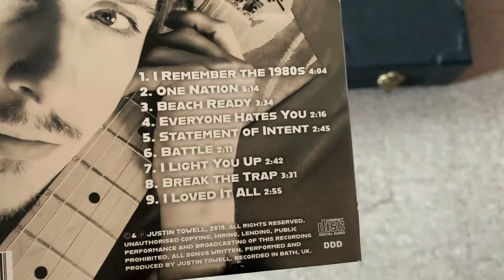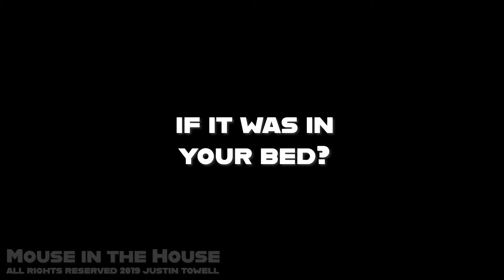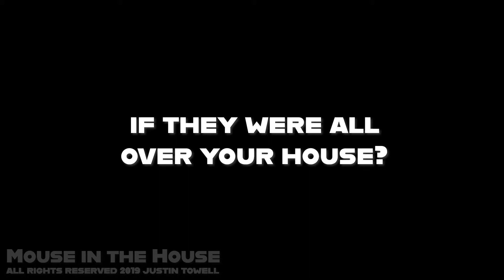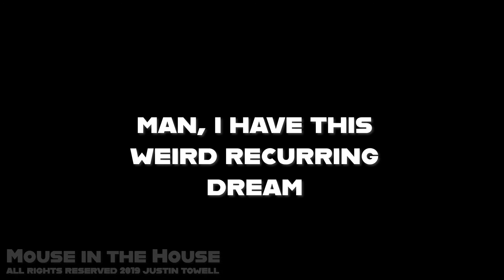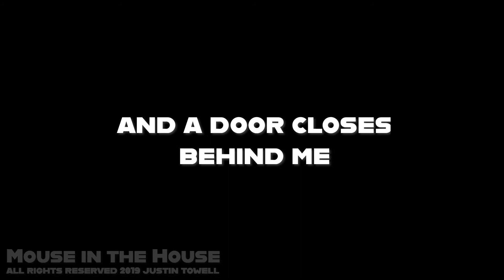Mouse in the House: The story of the song that never was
If you listened to my album, you'd probably have no idea that the lyric to Break the Trap was actually replaced wholesale, having started life as another song altogether. Here is that original song, along with the story behind it.